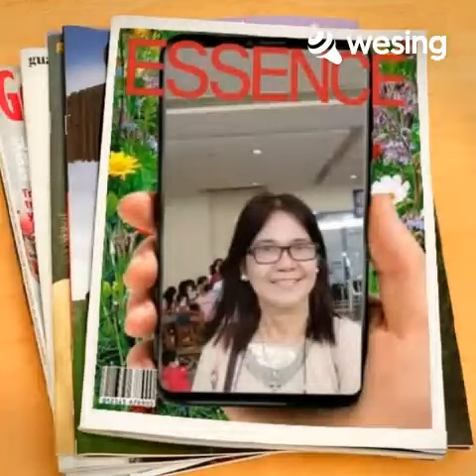You Are My Destiny